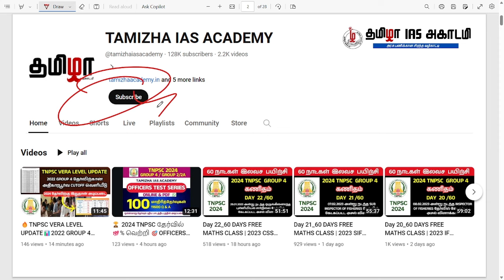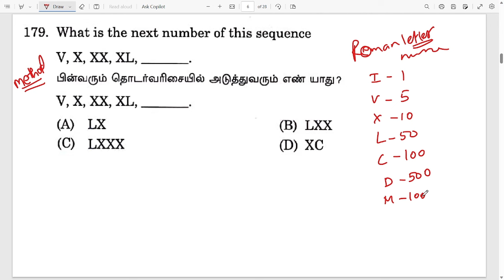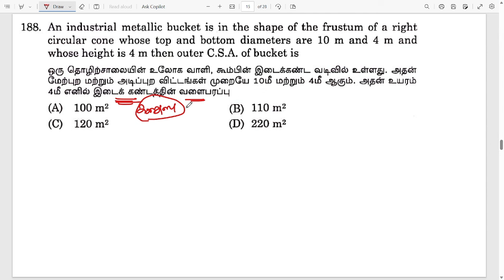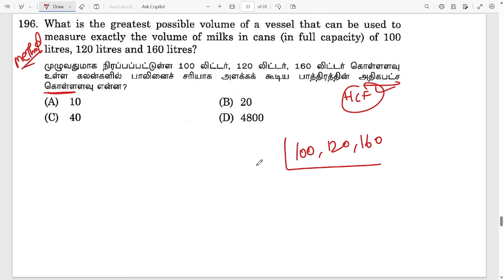2024 இல் நடந்த 2வது தேர்வு | Group 7A Maths Questions Analysis | Day 34 | Tamizha IAS Academy